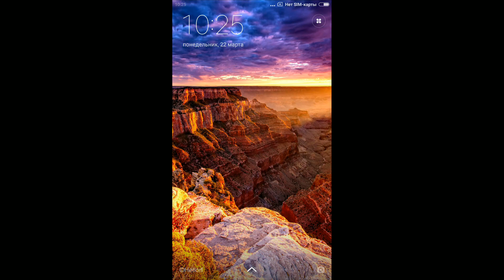Начало пятой главы в поисках 25 уровня. Видео игра на телефон андроид БОЙ С ТЕНЬЮ Shadow Fight 2 #21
Продолжаем мобильную андроид видео игру БОЙ С ТЕНЬЮ 2 (Shadow Fight 2) - это зубодробительная смесь файтинга и РПГ. Вы не просто деретесь в лучших традициях файтингов, но и одеваете своего персонажа, покупаете оружие, повышаете параметры и изучаете новые способности и удары. В эпичном танце смертельного оружия вы сразитесь с множеством противников. Мир захватили демоны - души воинов прошлого и их боссы. Огромный арсенал оружия, множество ударов и приемов помогут вам сразить зло и закрыть Врата Теней. Бейте ногами, руками, рубите и крушите, пробивая путь к победе.